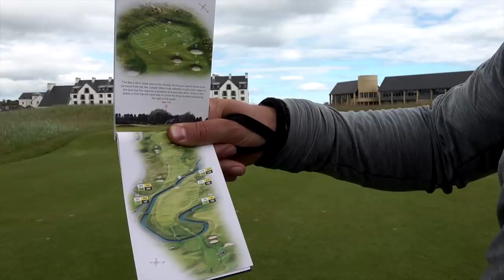I take on the HARDEST COURSE in the WORLD! (Carnoustie Course Vlog)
I take on the hardest course in the world, Carnoustie Golf Links in Scotland, with the help of Ruben Lindsay. A big thank you to Carnoustie for having us down, Scottish Golf for helping set this up, and Ruben for his company!

🤓  And more info on the equipment I’m using…